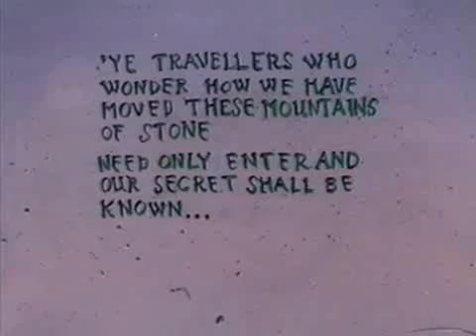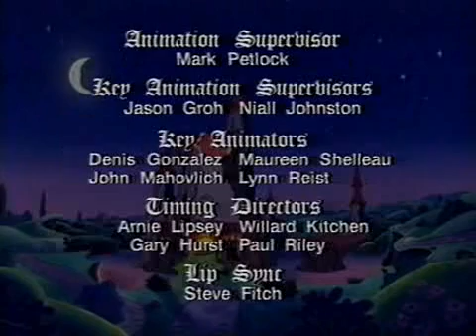10. Blazing Dragons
The Stone of Wisdom